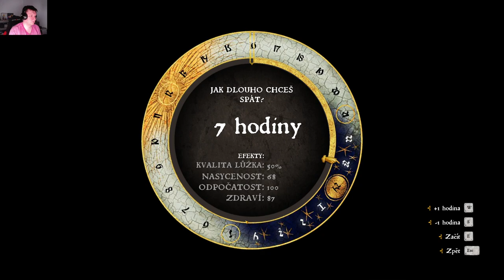Czech Let's Play Český Dabing Kingdom Come Deliverance #14